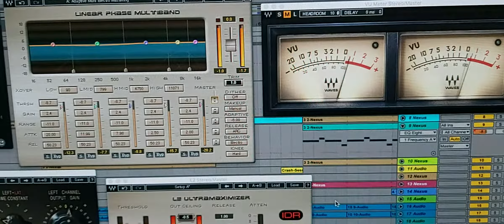Studio time - Busy with my second album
Sneak peak - Crazy digital overloaded song in my next album ;)